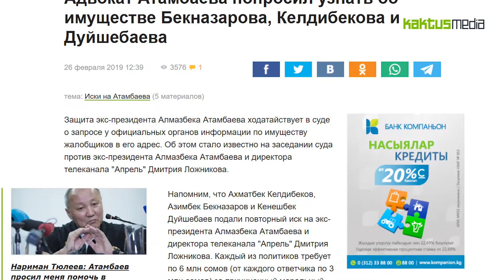26_02_КактусНовости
Kaktus.media представляет подборку новостей за 26 февраля
Защита экс-президента Атамбаева ходатайствовала в суде о запросе у официальных органов информации по имуществу Келдибекова, Бекназарова и Дуйшебаева.  Они подали иск на экс-президента Алмазбека Атамбаева и директора телеканала "Апрель" Дмитрия Ложникова. Они требуют 18 миллионов из-за интервью Атамбаева.
В Городском перинатальном центре родились четверняшки.  Дети родились недоношенными. 28-летняя роженица находится в реанимации. У мамы теперь три дочки и сын. Дети в тяжелом, но стабильном состоянии.
Юный певец Урмат Мырсаканов мечтает спеть дуэтом с Мирбеком Атамбековым. На своей странице в Instagram мальчик написал обращение к знаменитому певцу. Он написал, что хочет с Атабековым исполнить песню "Таласым". Мырсаканов участвовал в проекте "Ты супер" на НТВ. Урмат не смог дойти до финала.